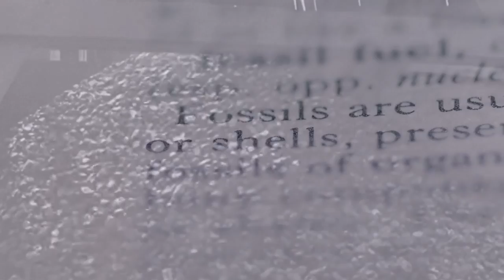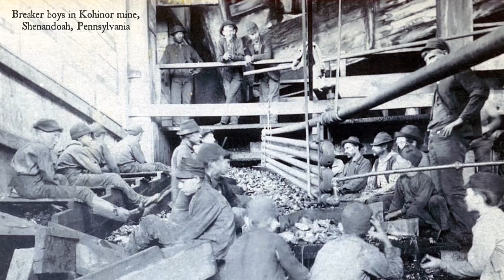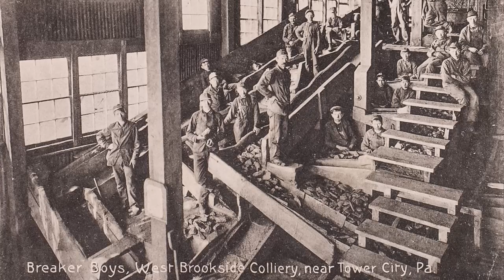American Breaker Boys (Cruelty in the Coal Mines)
Breaker Boys in the past worked in dangerous mines with machinery which could kill. In the 1800s and early 1900s there was hardly a from of child labour more demoralizing and physically hazardous than working as a coal breaker boy. For ten or eleven hours a day children of ten and eleven years of age stooped over a chute and picked out slate and other impurities from coal as it tumbled down and past them on a conveyor belt.

CC BY SA - Anthracite coal region, slate pickers at work in coal breaker, Breaker boys at dinner hour, Scranton, Pa,  Breaker Boys at the Kehley Run Colliery, Shenandoah, Pa, Breaker Boys at door finishing, his work, Picking slate, Wilkes-Barre, Pa,  Screen room, Maltby Breaker - Wilkes-Barre, Pa by Janet Lindenmuth